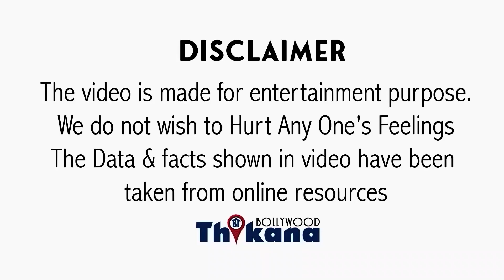क्या Kapil का ये idea काम करेगा ? क्या ये Comedian Krushna को Replace कर देगा ?